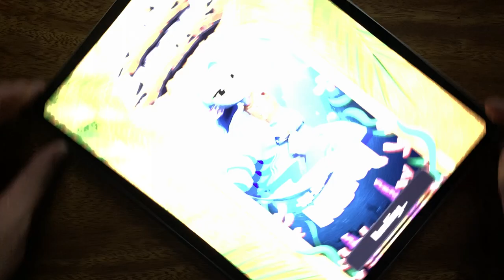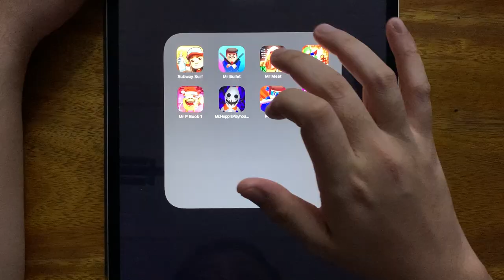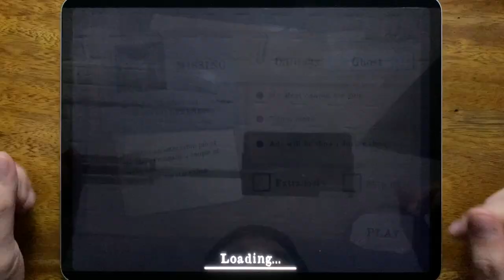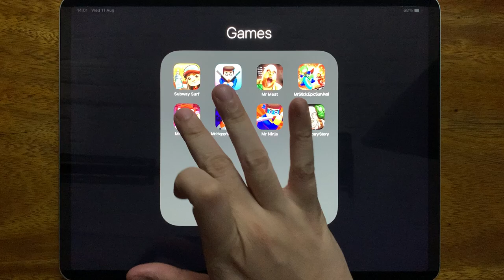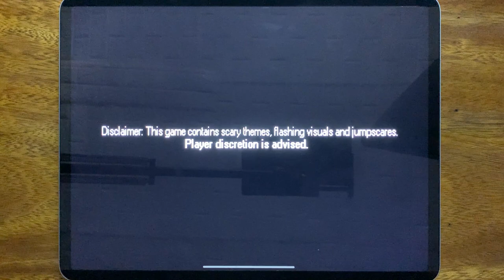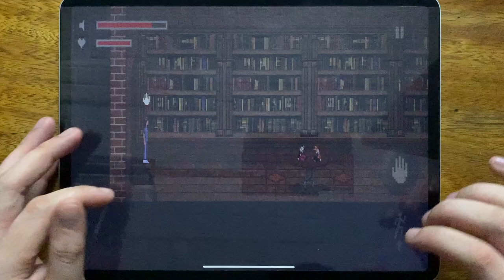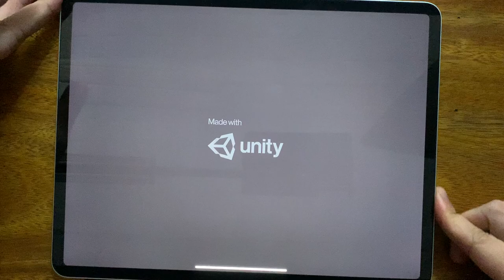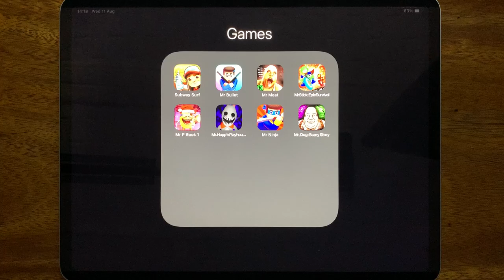Subway Surf, Mr Bullet, Mr Meat, Mr Stick: Epic Survival, Mr P Book 1, Mr.Hopp's Playhouse....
Subway Surf, Mr Bullet, Mr Meat, Mr Stick: Epic Survival, Mr P Book 1, Mr.Hopp's Playhouse 2, Mr Ninja, Mr.Dog: Scary Story

HorrorNightmareGameplay is the #1 place for Horror Games